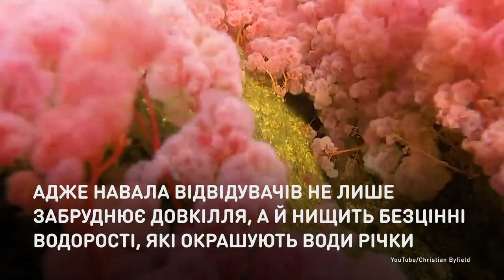Радужная река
Воды Каньо-Кристалес искрятся всеми цветами
радужного спектра.
Эта колумбийская река — сюрреалистическое место. Ее воды цветные благодаря растениям-гидрофитам и игре света. Однако власти страны ограничили доступ к этой необычной местности из-за нашествия бестактных туристов.

Води Каньйо-Крісталес променяться всіма барвами
райдужного спектра.
Ця колумбійська річка — сюрреалістичне місце. Її води кольорові завдяки рослинам-гідрофітам та грі світла.  Однак влада країни обмежила доступ до цієї незвичної місцевості через нашестя нетактовних туристів.